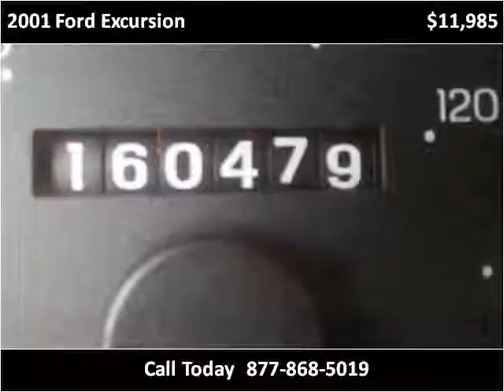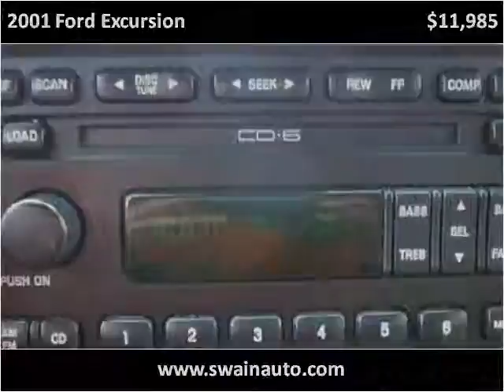2001 Ford Excursion available from Swain Automotive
This 2001 Ford Excursion is available from Swain Automotive.